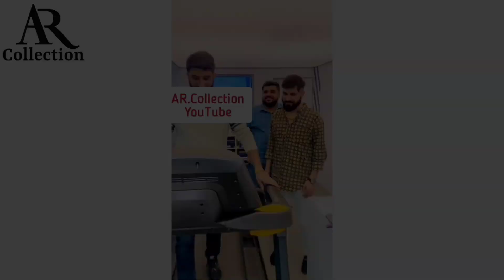ગમન સાંથલ આયા જીમમાં કસરત કરવા 🤩||જોવો લાઈવ વિડીયો||AR.Collection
Like__Share__&__Subscribe 🔥

AR.Collection YouTube ✨✨✨